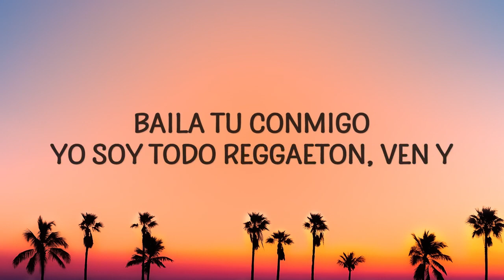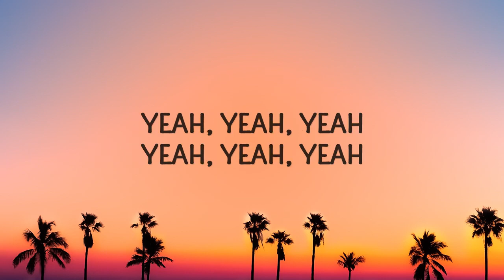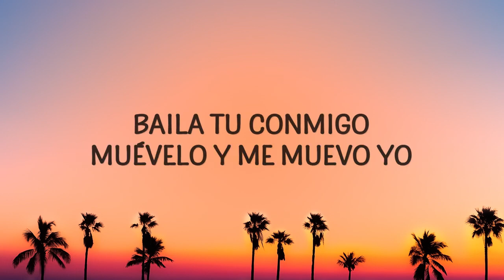Fly Project - Don Reggaeton (Letra/Lyrics)